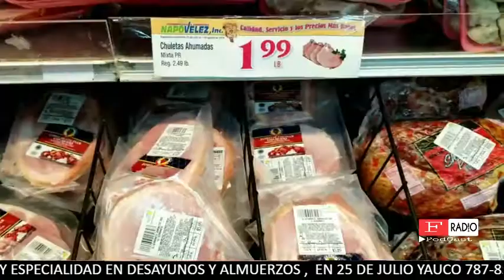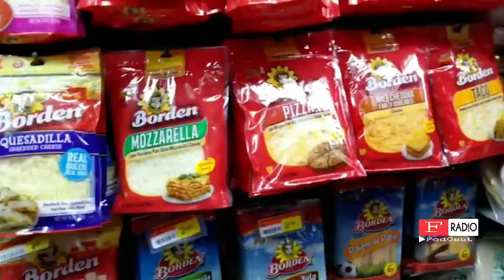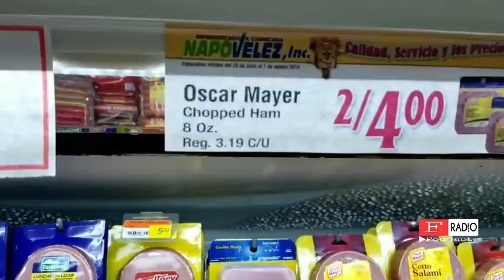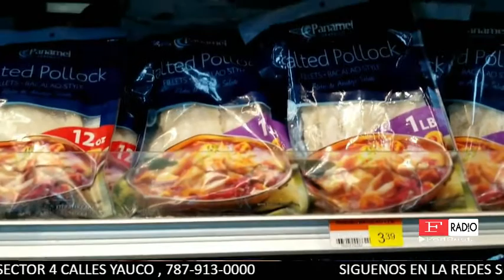TAN SENCILLO COMO ESO 19